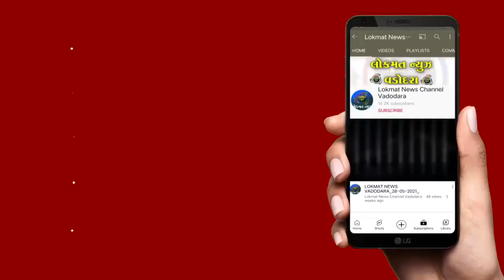અકોટા વિસ્તારમાં પાણીની લાઈનમાં લીકેજ હોવાના કારણે અમૂલ્ય પાણી બિનઉપયોગી વહી રહ્યું છે